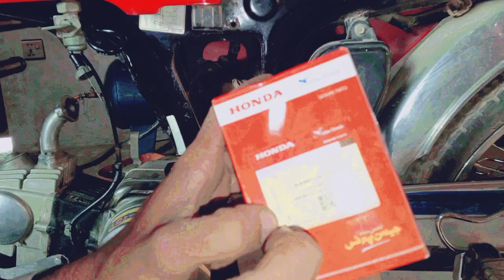How To Change CD-70 Earo2 Bike Air Filter in 2024 || kamboh autos